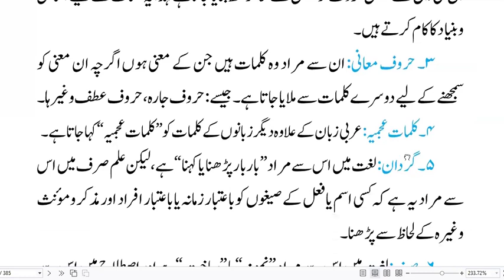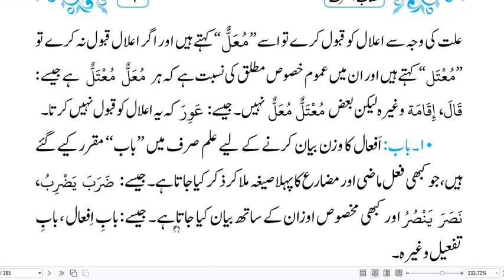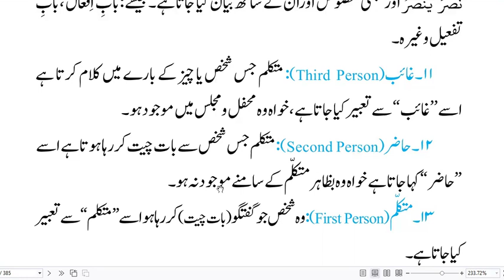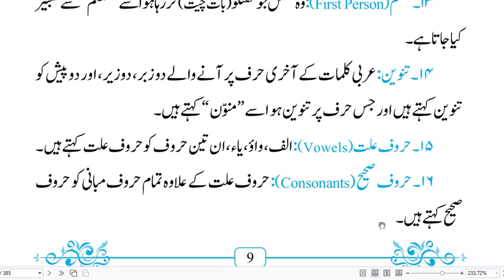ilm-e-Sarf Ki istilaha'at || علمِ صرف کی اصطلاحات || Nisab-ul-Sarf || Rashid Noor Madani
Welcome to our Islamic YouTube channel!

Our mission is to provide authentic knowledge and insight into the teachings of Islam.
We cover Quranic sciences, Hadith, Islamic history, Islamic philosophy, Islamic spirituality, and more.
We hope that our channel will be a source of inspiration, guidance and learning for all those who want to deepen their understanding of Islam.